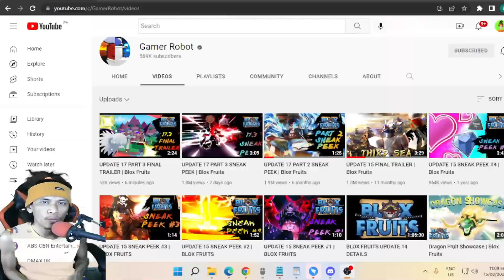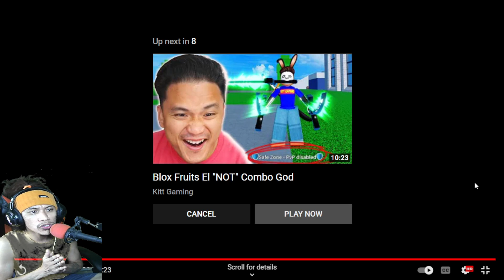Reacting to Blox Fruits Update 17 Part 3 Final Trailer And Release Date | Roblox